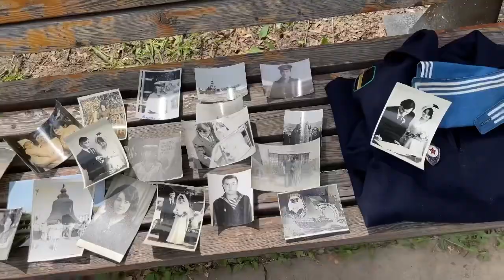История Семьи. Песня Голубка